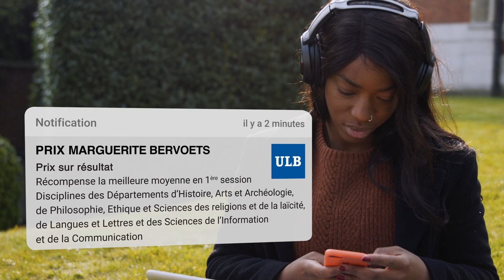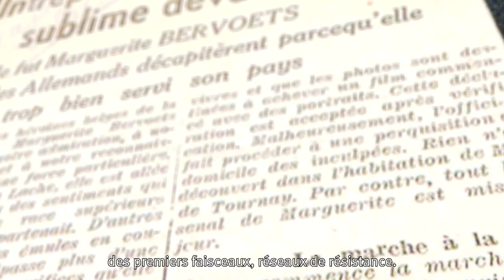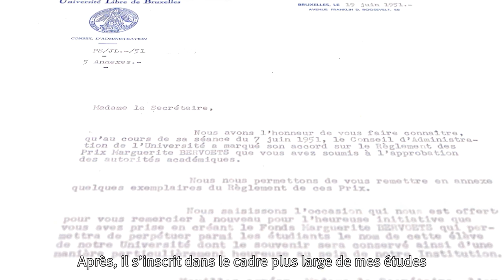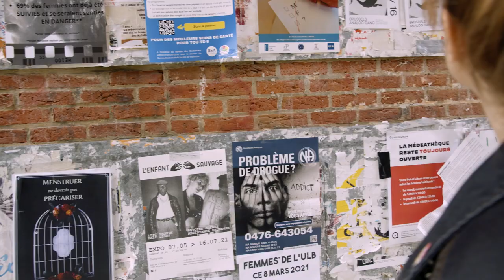Trois Prix interfacultaires: Marguerite Bervoets, William Lameere et Marie-Antoinette Van Huele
Prix co-organisés par la Faculté de Lettres, Traduction et Communication et la Faculté de Philosophie et Sciences sociales reprenant les témoignages de lauréats, donateurs et professeurs.